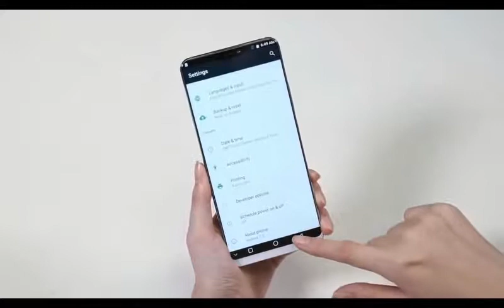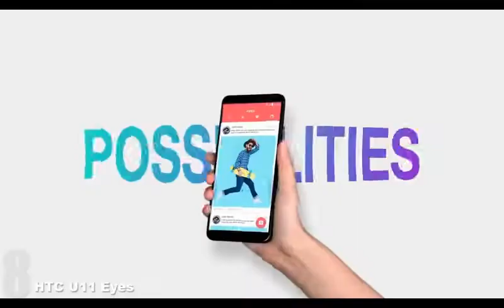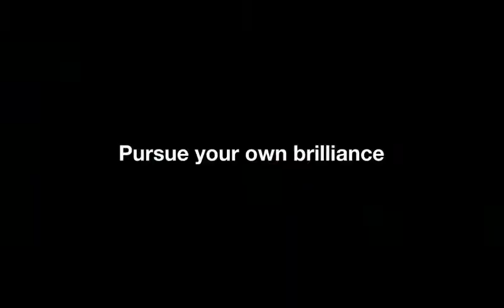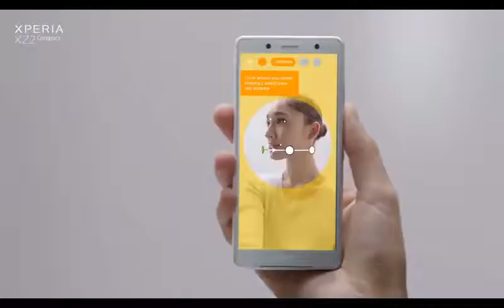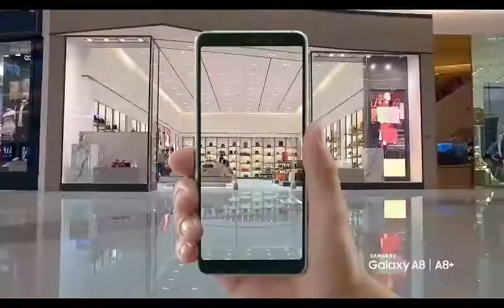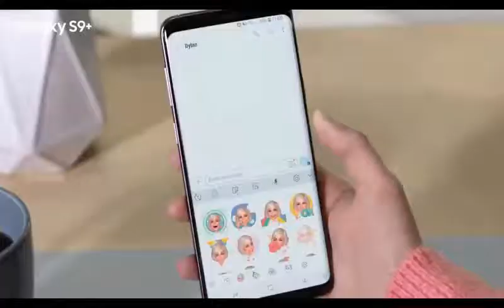Top 10 Mobile Phones In 2018